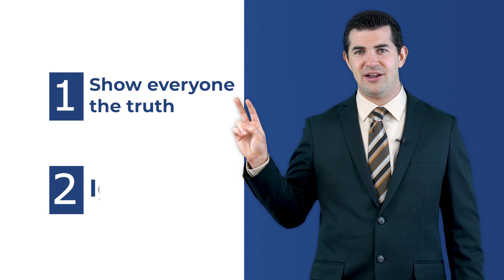Dealing With Negativity & Haters | IBC Global, Inc